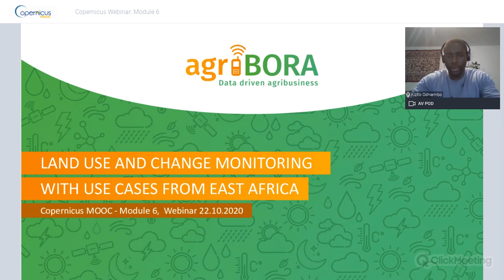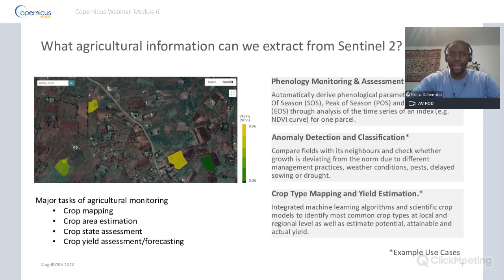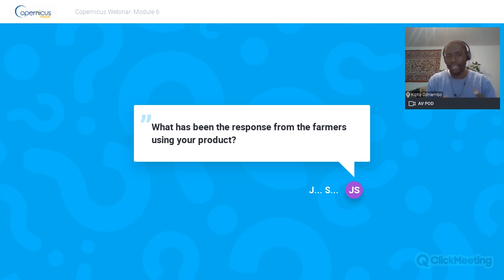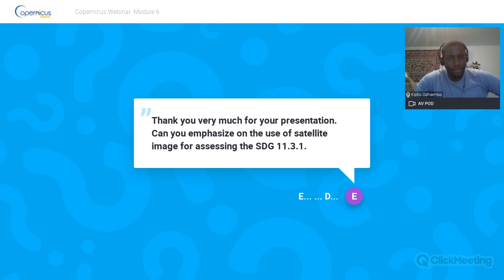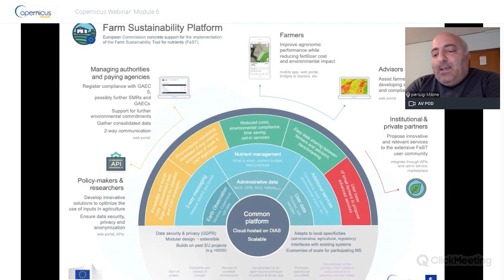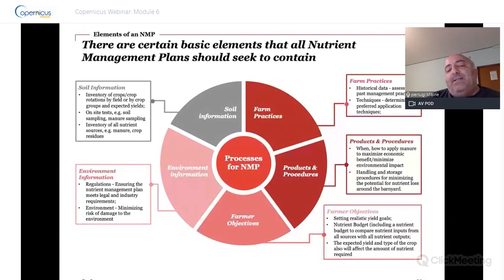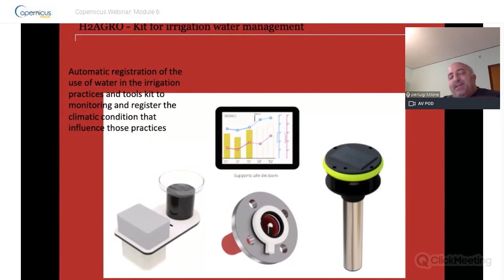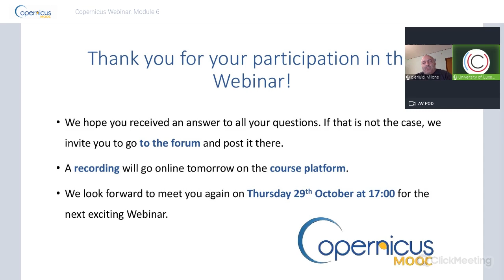Learning through success stories - Module 6: Land Use and Management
Chapter 2: Learning through success stories – A selection of case studies presented by service providers or individuals who use Copernicus data and services

6 modules available

Information and learning materials developed as part of the 2020 European Commission Copernicus Massive Open Online Course. Free for use and dissemination